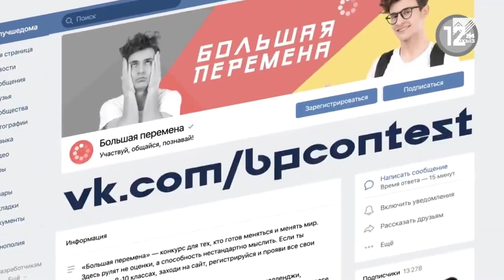Школьники из КЧР включились в федеральный конкурс «Большая перемена»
Большие перемены в последнее время коснулись абсолютно всех. И система образования одной из первых перестроилась под новые реалии. Еще в марте в России стартовал конкурс для старшеклассников «Большая перемена», организованный на платформе «Россия — страна возможностей». Конкурс примечателен тем, что в нем нет правильных ответов и готовых решений. Чтобы стать победителем нужны свежие идеи и неординарный взгляд на вещи.